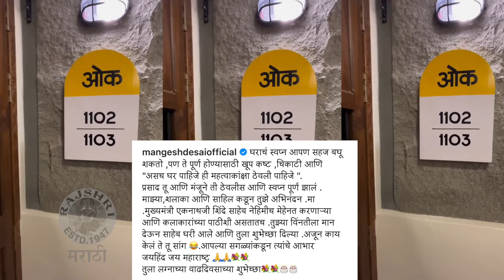प्रसादच्या नव्या घराला मुख्यमंत्र्यानी दिली भेट | CM Eknath Shinde Visits Prasad Oak's New Home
अभिनेता प्रसाद ओकच्या नव्या घराला मुख्यमंत्री एकनाथ शिंदे यांनी भेट दिली आहे. पाहूया याची खास झलक.